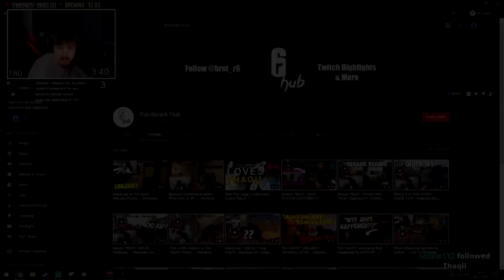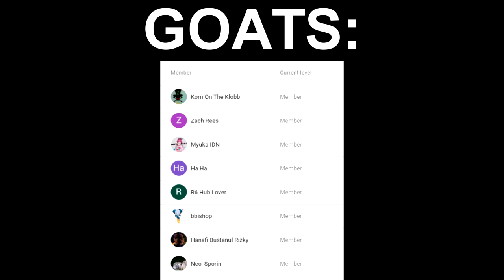When Beaulo Destroys The Enemy Team...